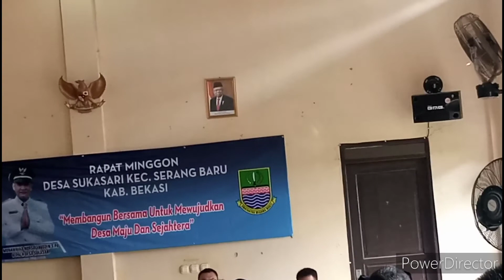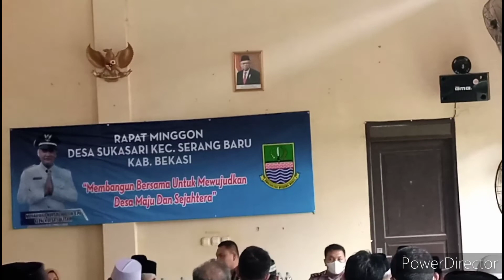album campursari versi jatilan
album full campursari lali janjine tembang kangen

tag,